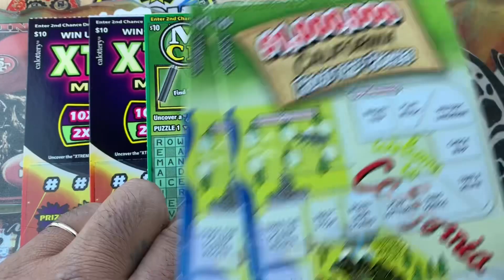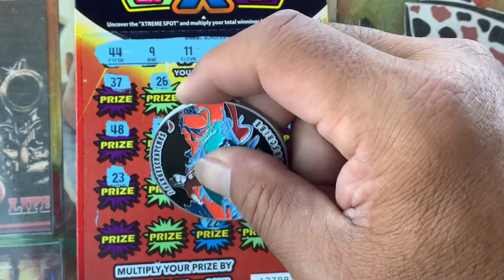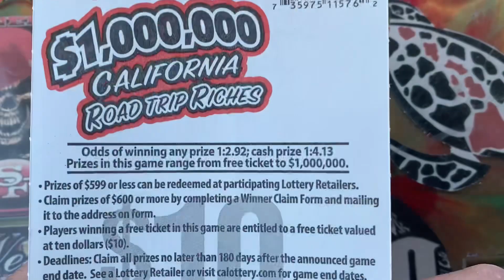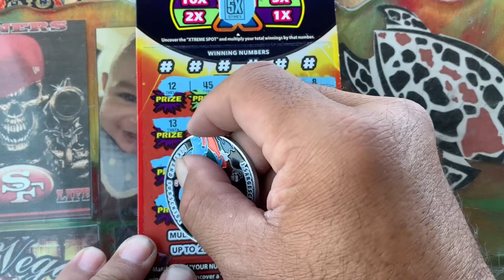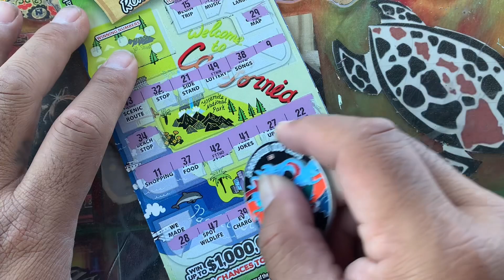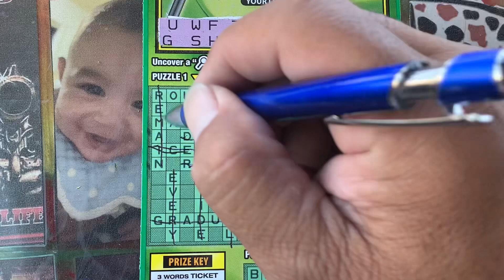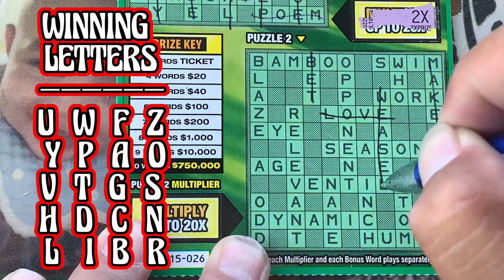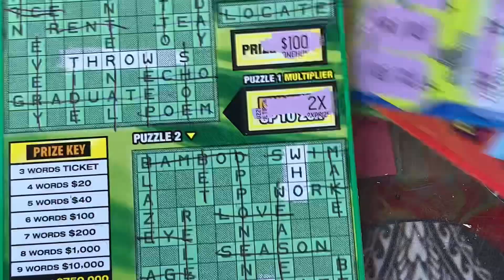💥 MYSTERY MONDAY!! 💥 LETS SEE WHAT I WON??? 💥